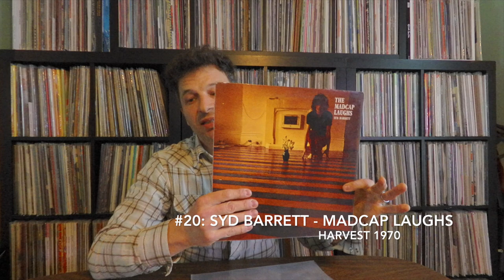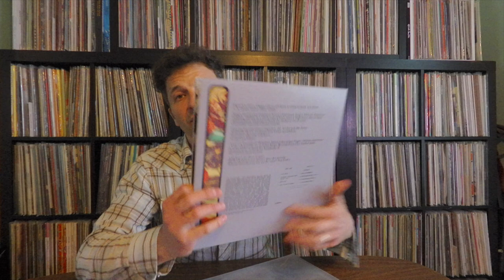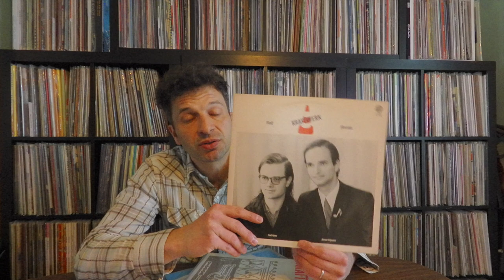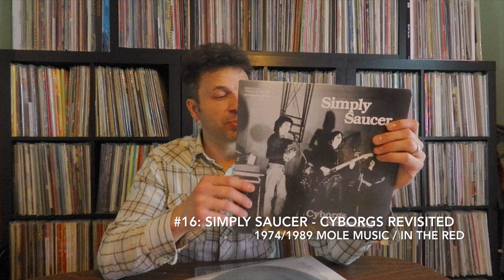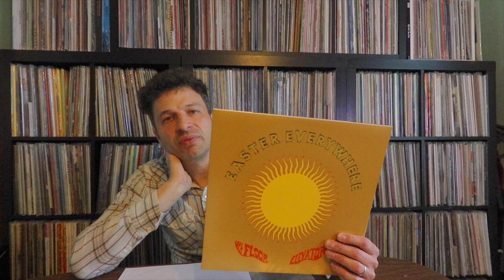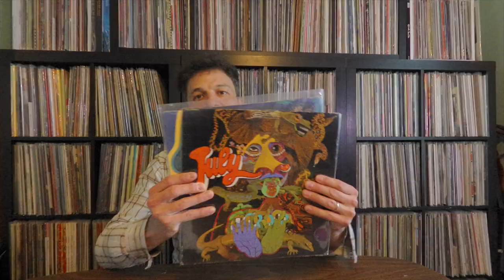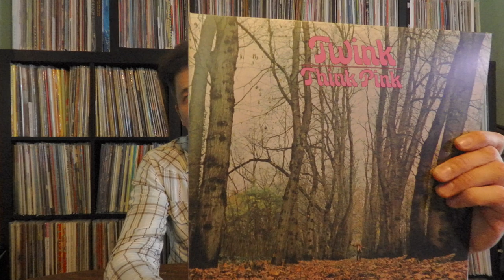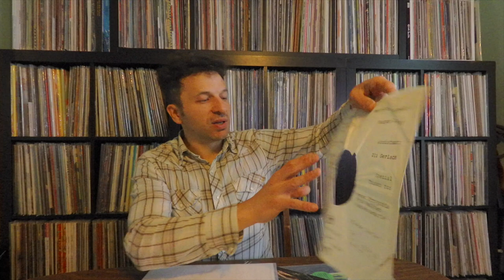Episode 87: Psychedelic 100 Part 9: #20 - #11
Part 9 of my psychedelia countdown from across the globe spanning the years 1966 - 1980 (roughly). #20 - #11 this installment. Some links below for additional videos on the records discussed. Plus running list of the entire rundown is below.

The Psychedelic Experience ft Tim Leary, snippets used in the intro. The full 20 minute feature

Relatively Clean Rivers - officially sanctioned remastered downloads w/ art and other cool stuff!

Top 100 So Far.
100. Älgarnas Trädgård – Framtiden Är Ett Svävande Skepp, Förankrat I Forntiden (Subliminal Sounds)
99. Guru Guru - UFO (Ohr)
98. Tony, Caro & John - All On The First Day (Gaarden)
97. Marijata - This Is... (Academy / Voodoo Funk)
96. The Outsiders - CQ (Jackpot)
95. Serge Gainsbourg ‎– Histoire De Melody Nelson (Light In The Attic)
94. Yahowha 13* ‎– I'm Gonna Take You Home (Higher Key)
93. Hawkwind - S/T (United Artists)
92. John Fahey ‎– Guitar Vol. 4 / The Great San Bernardino Birthday Party And Other Excursions (Takoma)
91. Os Mutantes - A Divina Comédia Ou Ando Meio Desligado (Vinyl Lovers)
90. The 31 Flavors - Hair (Crown)
89. Master Wilburn Burchette - Music Of The Godhead (Burchette Bros.)
88. Bob Smith - The Visit (Kent)
87. The Tea Company - Come And Have Some Tea With (Smash)
86. Doug Snyder & Bob Thompson – Daily Dance (Cantor)
85. The Godz - 2 (ESP-Disk)
84. Rob Jo Star Band - S/T (Born Bad)
83. Beau - Creation (Dandelion)
82. Simon Finn - Pass The Distance (Mayfair Music)
81. Faust - IV (Virgin)
80. Gilberto Gil - S/T (Philips)
79. White Noise - An Electric Storm (Island)
78. Harvester - Hemat (Silence)
77. Index - S/T (Valord)
76. Comus - First Utterance (Rise Above Relics)
75. Mandrake Memorial - Puzzle (Poppy)
74. Friendsound - Joyride (RCA)
73. Jodi – Pops De Vanguardia (Phonogram)
72. Kath - Kath1 (Rockadelic)
71 .Amon Düül II – Yeti (Liberty)
70. Churchills - S/T (Sweet Dandelion)
69. Blossom Toes - We Are Ever So Clean (Akarma)
68. Charlie Tweddle - Fantastic Greatest Hits (Mighty Mouth Music)
67. Golden Dawn - Power Plant (International Artists)
66. New Dawn - This Is (Jackpot)
65. Guru Guru - Kanguru (Brain)
64. Brast Burn - Debon (Phoenix)
63. Captain Beefheart and his Magic Band - Safe As Milk (Buddah)
62. Fallen Angels - It's A Long Way Down (Roulette)
61. Arica - Woo Soo (private)
60. Pink Floyd - Saucerful Of Secrets (Columbia)
59. C.A. Quintet - Trip Thru Hell (Sundazed)
58. Parson Sound - S/T (Subliminal Sounds)
57. Euphoria - A Gift From... (Capitol)
56. West Coast Pop Art Experimental Band - Part 1 (Reprise)
55. Lula Côrtes E Zé Ramalho ‎– Paêbirú (Mr. Bongo)
54. Harmonia - Music Von (Gronland)
53. Pretty Things - Parachute (Rare Earth)
52. Cold Sun - Dark Shadows (World In Sound)
51. Soft Machine - S/T (first) (Probe)
50. Can - Tago Mago (United Artists)
49. Kevin Ayers - Joy Of A Toy (Havest)
48. Witch - Lazy Bones (Now-Again)
47. Group 1850 - Paradise Now (Discofoon)
46. Red Krayola - God Bless The Red Krayola... (International Artists)
45. Baroques - S/T (Chess)
44. Neu - '75 (Brain)
43. Madrigal - S/T (Subliminal Sounds)
42. Circuit Rider - S/T (Numero Group)
41. Fairport Convention - S/T (Cotillion)
40. Syd Barrett - Barrett (Harvest)
39. Funkadelic - Maggot Brain (Westbound)
38. Beatles - Revolver (Capitol)
37. United States of America - S/T (Columbia)
36. Debris - Static Disposal (Private)
35. Linda Perhacs - Parallelograms (Kapp)
34. Christmas - Heritage (Dafodil)
33. Mark Fry - Dreaming With Alice (Sunbeam)
32. Ash Ra Tempel - Schwingungen (Ohr)
31. Fifty Foot Hose- Cauldron (Limelight)
30. Electric Prunes - Underground (Reprise)
29. Patron Saints - Fohhoh Bohob (Time-Lag)
28. Pretty Things - SF Sorrow (Edsel)
27. Amanaz - Africa (Now-Again)
26. Chocolate Watchband - No Way Out (Tower)
25. Can - Future Days (United Artists)
24. Gandalf - S/T (Capitol)
23. Ithaca - A Game For All Who Know (Acme)
22. 13th Floor Elevators - Psychedelic Sounds Of (IA / Charly)
21. Funkadelic - Free Your Mind...And Your Ass Will Follow (Westbound)